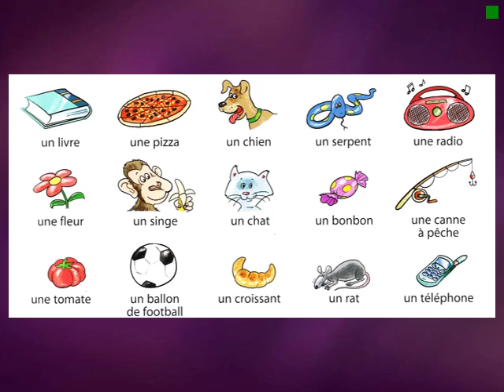Grade 8 French Semester 1 Weekly Review Week 2 3 4